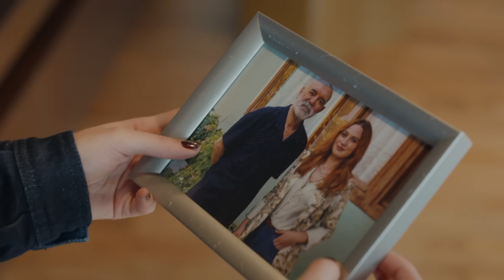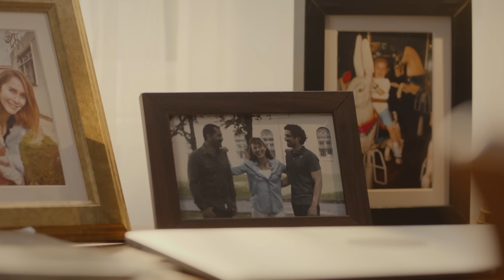Sezai'ye Bir Darbe De Kızından Geldi | Aldatmak 57. Bölüm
İpek, Sezai ve Güzide aşkına daha fazla dayanamadı. İPEK EVİ TERK ETTİ!

Oylum ve Kahraman yeni hayatlarının tadını çıkarırken Kaşifoğlu çifti zor günler geçirir. Selin'in iyiliği için güçlü durmak zorunda olan Tolga, Serra'nın planladıklarından habersizdir. Sezai'nin Güzide'yi içinde bulunduğu tehlikeye karşı uyarmak yerine kızını korumayı tercih etmesi Güzide'yi zor bir seçim yapmaya sürükler. Hem İpek'i hem de Güzide'yi hayatında tutmaya çalışan Sezai ikisini de kaybetmek üzeredir.

Yeşim ve Ümit'i kurtarabilecek bulgulara sahip yeni bir yüz belirir. Herkesin geleceğini etkileyecek davada beklenmedik bir gelişme yaşanacaktır. Tarık, Yeşim'in elindeki kozu yok etmek için bulduğu fırsatı kaçırmaz. Tarık'ın planlarından habersiz olan Yeşim kocasına karşı gücünü kaybetmeye başlayacaktır…

Oyuncular: Vahide Perçin, Ercan Kesal, Mustafa Uğurlu, Cem Bender, Yusuf Çim, Caner Şahin, Feyza Sevil Güngör, Asena Girişken, Cem Sürgit, Meltem Baytok, Hatice Deniz, Burcu Söyler, Merve Altınkaya, Kerem Müsligil, Esin Alpogan, Neyra Kayabaşı, Burak Acar, Arda Atak, Canan Ürekil, Batuhan Sel, Masal Ayşe Gencer, Ege Semih Erken, Eda Özelcan Kesal, Mustafa Uğurlu, Cem Bender, Asena Girişken, Cem Sürgit, Berkay Ateş, Alize Gördüm, İlayda Çevik.

KÜNYE
Yönetmen: Murat Saraçoğlu
Yapımcı: Timur Savcı & Burak Sağyaşar
Yapım: TIMS&B Productions
Senaryo: Yıldız Tunç, Atilla Özel, N.Selena Çağlayan
Genel Koordinatör: Banu Güler
Uygulayıcı Yapımcı: Selin Erdinç
Görüntü Yönetmeni: Sedat Yücel
Genel Sanat Yönetmeni: Nilüfer Ayşe Çamur